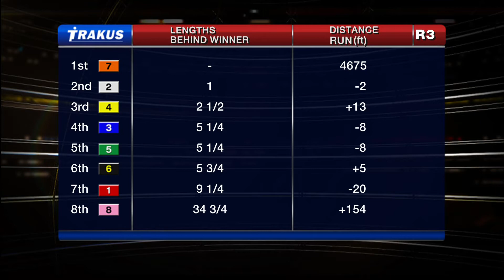Woodbine, Tbred, Sept. 1, 2014 Race 3